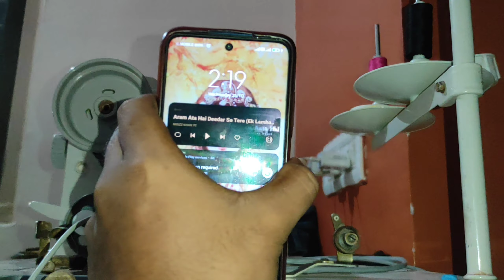Ghar ki halat kardi kharab 🤮 || The Boys 😂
Go and check my another amazing vlogs 💬

Please keep supporting me like this. 🤗
Give me your feedback for improving my content 🎬😊